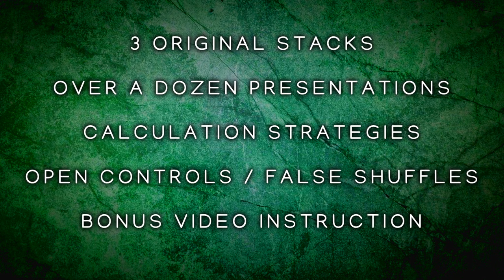RANDOM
Random: thoughts on stacked deck magic from a common magician